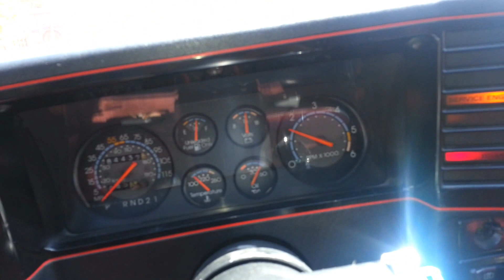86 Ss FOR THE MOTHA FUCKIN WIN